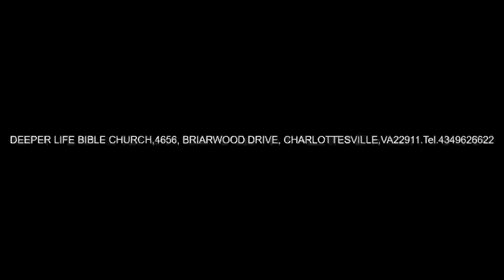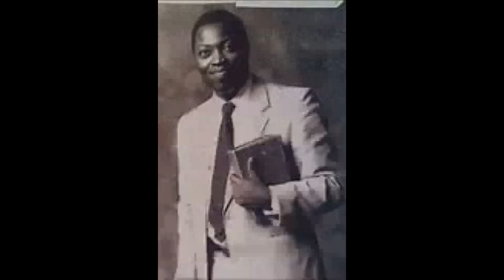PREACH THE WORD BY PAS W F KUMUYI